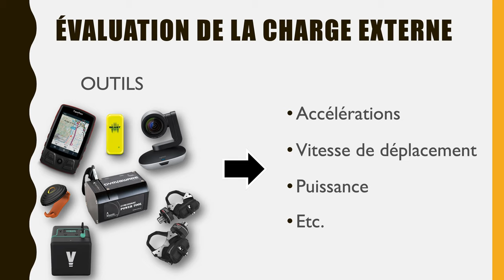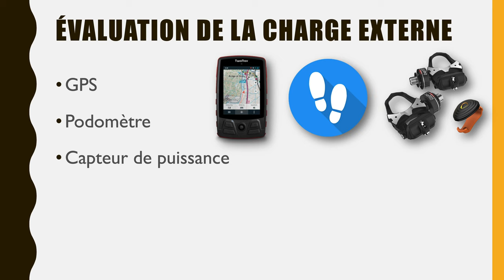UMPC #17 : Les outils d’évaluation de la charge externe!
Une minute pour comprendre qu'il existe différents outils pour évaluer la charge externe d'entraînement, en quelque sorte la dose prescrite lors de la séance. Les capteurs GPS, les podomètres, les capteurs de puissance ainsi que les accéléromètres ou les encodeurs linéaires, et enfin le tracking vidéo sont autant d'outils pertinent pour évaluer la charge externe.

REFERENCES :
- "Science and Application of High-Intensity Interval Training Solutions to the Programming Puzzle", Laursen & Buchheit, 2019.